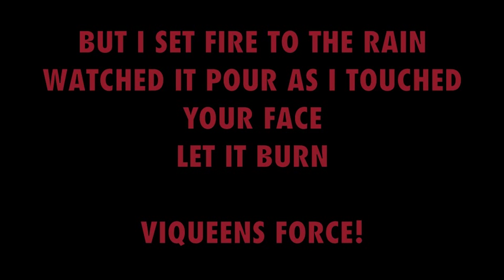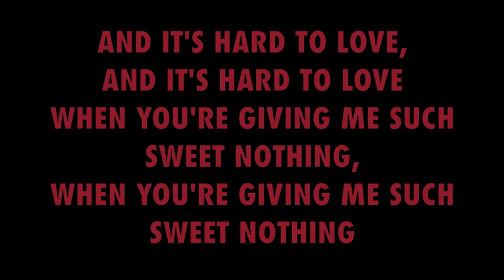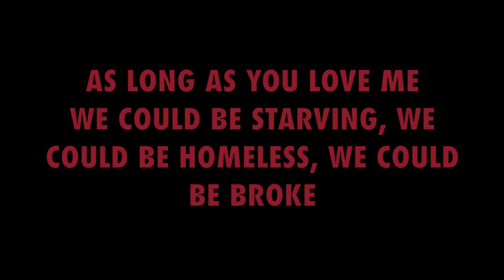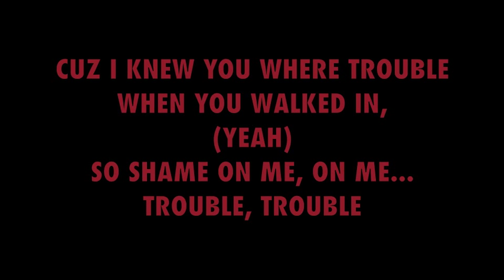Viqueens Force NM 2013 Musikk2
Viqueens Force NM 2013 Musikk